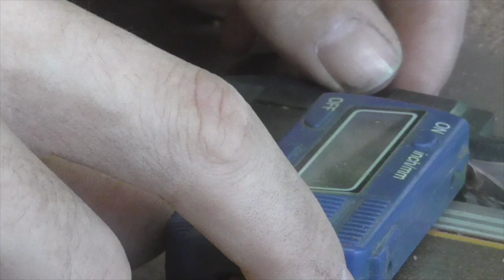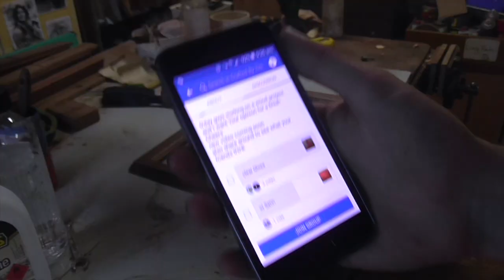how to make a Display box | with a secret compartment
G’day everybody and welcome back to another epic episode of Crafted by Tim. After about 3 weeks of work and 3 whole days of editing its finally complete I hope you like it as it was super fun and challenging to make!

Thanks to everyone for being so patient whilst I was working on this.